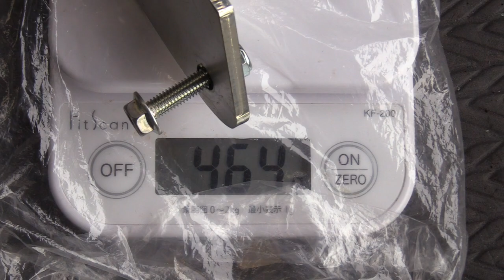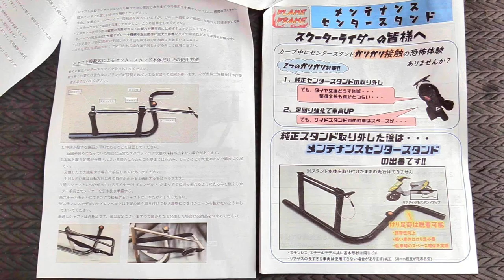便利なスクーターのスタンド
株式会社はっちさんのスタンドがとても便利なのでご紹介します
色んな仕様があるので便利ですね＃スクータースタンド＃メンテナンススタンド